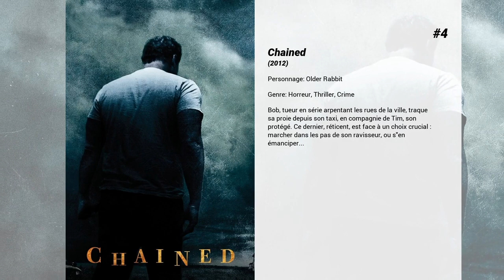Les meilleurs films d'Eamon Farren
Les meilleurs films d'Eamon Farren nous présente...

9. Mohawk

8. X
Holly Rowe est une call-girl qui prend sa retraite : une dernière nuit, un dernier rendez-vous... Shay Ryan est une adolescente fugueuse, brisée et seule, qui décide de passer sa première nuit en tant que prostituée pour gagner de quoi manger. Le sort les rassemble pour un client où tout tourne mal et elles se retrouvent piégées pour une fuite effrénée à travers les lieux les plus chauds et dangereux de la ville, une nuit qui va changer leur vie à jamais.

7. La Malédiction Winchester
Proche de San Francisco se situe la maison la plus hantée au monde : construite par Sarah Winchester, riche héritière de l’entreprise d’armes Winchester, elle est en perpétuelle construction et contient des centaines de pièces. Sarah y construit une prison, un asile pour les centaines d’esprits vengeurs tués par ses armes, et le plus terrifiant d’entre eux veut en découdre avec sa famille…

6. E noi come stronzi rimanemmo a guardare

5. Fantastic Birthday
Greta Driscoll, jeune fille introvertie, est en passe de franchir le cap de ses 15 ans. Seule ombre au tableau : elle ne veut pas quitter le monde douillet et rassurant de l’enfance, une bulle dans laquelle elle s’enferme avec son seul ami au collège, Elliott. Quand ses parents lui annoncent l’organisation d’une grande fête pour son anniversaire, elle est prise de panique. Le grand soir, elle va basculer dans un univers parallèle un peu effrayant et complètement absurde dans lequel elle va devoir affronter ses peurs pour pouvoir se trouver et aborder autrement cette nouvelle ère.

4. Chained
Bob, tueur en série arpentant les rues de la ville, traque sa proie depuis son taxi, en compagnie de Tim, son protégé. Ce dernier, réticent, est face à un choix crucial : marcher dans les pas de son ravisseur, ou s'en émanciper...

3. The Dig
Une riche veuve engage un archéologue amateur pour exhumer une sépulture dans sa propriété. Ils découvrent alors un ancien navire funéraire saxon et son trésor qui pourrait bouleverser l’histoire de l’humanité. Ensemble, ils doivent se serrer les coudes face au British Museum qui entend bien s’emparer du vaisseau en prétendant l’avoir découvert …

2. The Witcher :  Le making-of
Découvrez les coulisses du tournage de "The Witcher" et retrouvez les acteurs, l'univers extraordinaire de la série et la chanson entêtante de Jaskier.

1. Lion
Une incroyable histoire vraie :  À 5 ans, Saroo se retrouve seul dans un train traversant l’Inde qui l’emmène malgré lui à des milliers de kilomètres de sa famille. Perdu, le petit garçon doit apprendre à survivre seul dans l’immense ville de Calcutta.  Après des mois d’errance, il est recueilli dans un orphelinat et adopté par un couple d’Australiens.  25 ans plus tard, Saroo est devenu un véritable Australien, mais il pense toujours à sa famille en Inde. Armé de quelques rares souvenirs et d’une inébranlable détermination, il commence à parcourir des photos satellites sur Google Earth, dans l’espoir de reconnaître son village.  Mais peut-on imaginer retrouver une simple famille dans un pays d’un milliard d’habitants ?